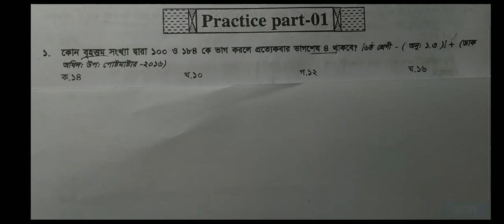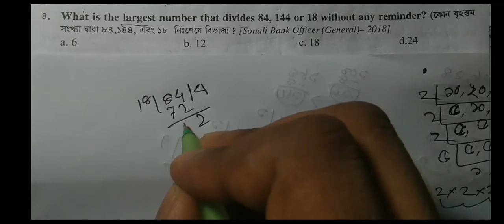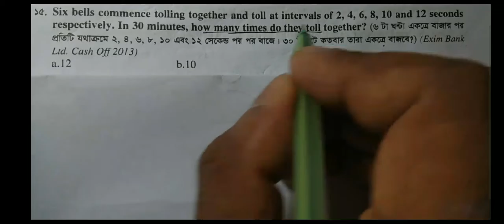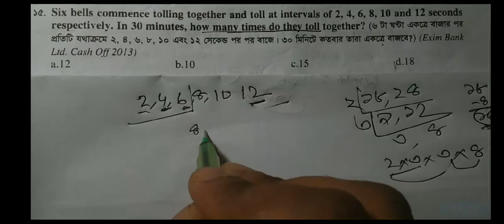Khairul'S Basic Math ল.সা.গু গ.সা. গু Practice Part - 01